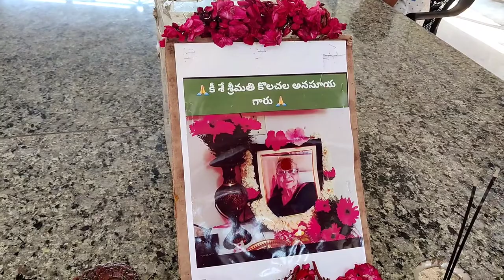ANNADANAM VIDEO OF SMT ANASUYA GARU